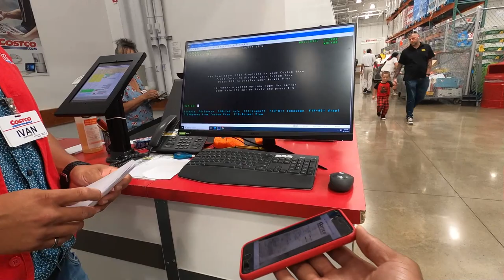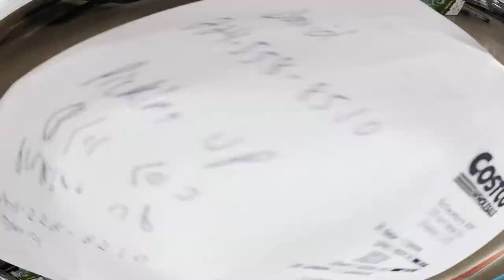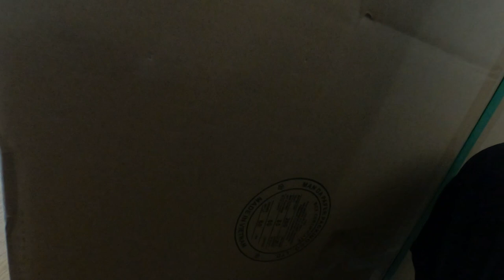These DOLLY Orders were all TERRIBLE!! Definitely NOT Worth the Pay!